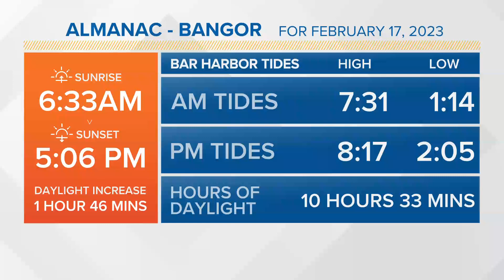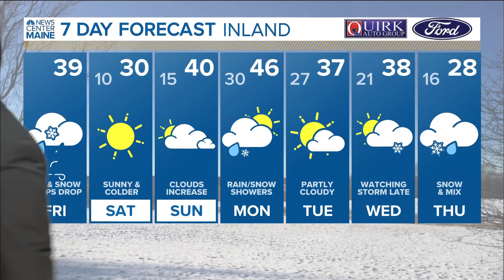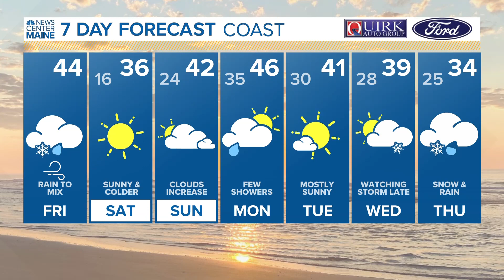NEWS CENTER Maine Weather Video Forecast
NEWS CENTER Maine Weather Video Forecast. Updated Friday February 17, 2023 at 4:30AM.